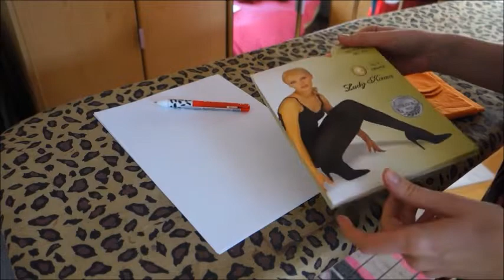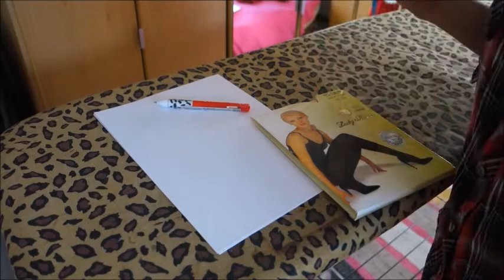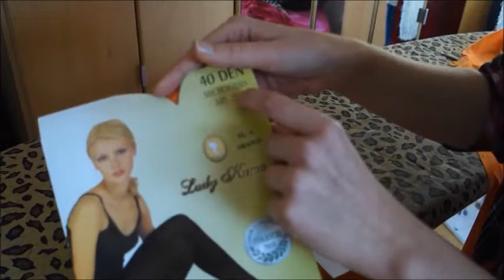Bodypaint gloves for Cosplay (Ahsoka Tano) - Tutorial - Vlogmas day 21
Hey friends,
this is a tutorial on how to make gloves for cosplays instead of bodypainting your hands.
In my case for Ahsoka Tano.
But you can use it for any bodypaint character.

These are the tights I'm using:
(color orange)